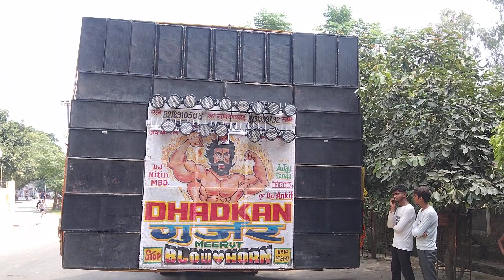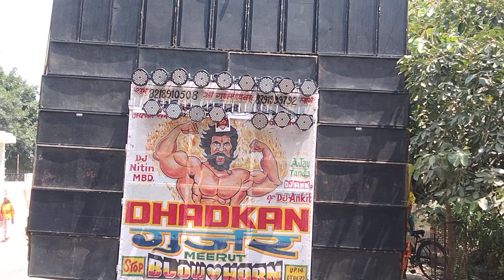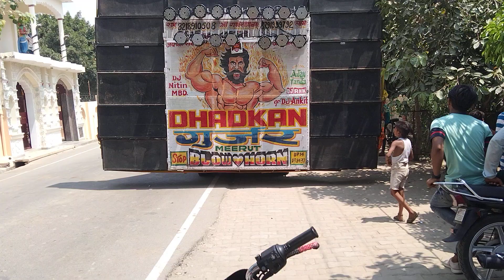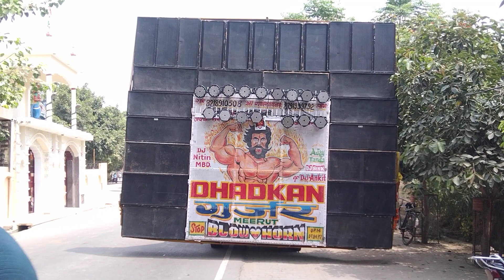dhadkan dj ने मरी टेस्टिंग सब के होश खराब meerut ka no 1 dj maa shakumbhar davi ka liya